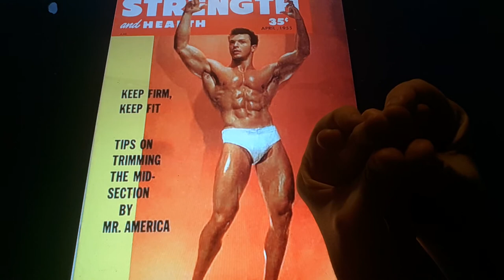Horacio the handsnake - Mark Forest